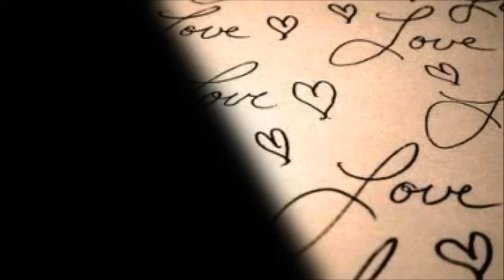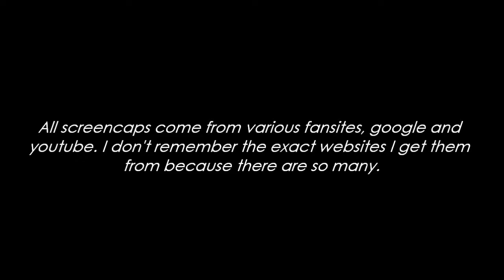Good In Goodbye: S1.E3 [Firecracker]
I write what songs are in the video at the end so your questions about what songs I use will be ignored.